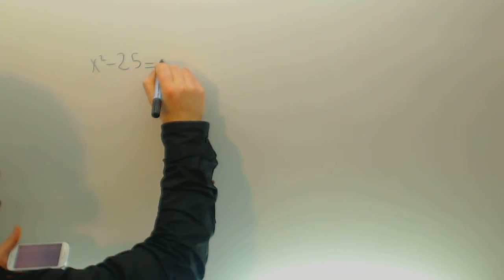Ecuaciones de segundo grado incompletas Matematicas 2º ESO Academia Usero Estepona